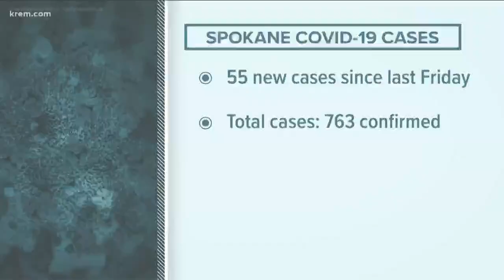Moses Lake Dutch Bros. Coffee employee tests positive for coronavirus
The employee was tested on Thursday and received their results on Sunday, according to the company.